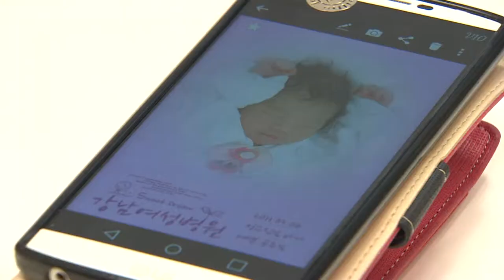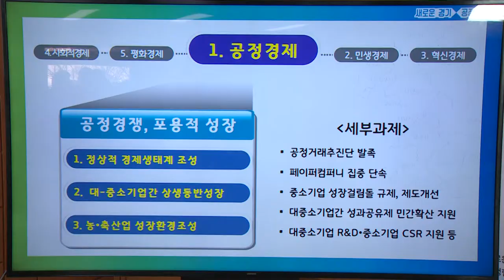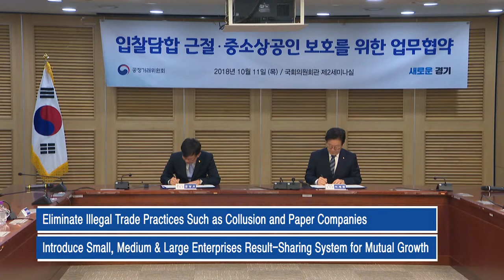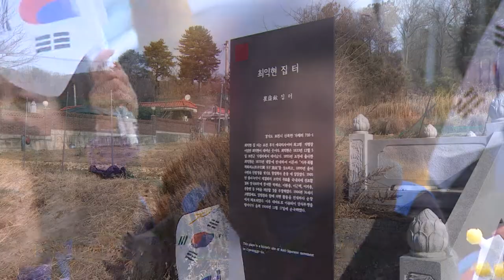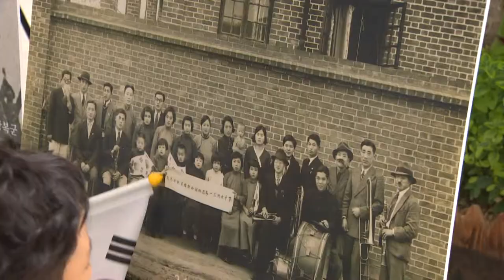The Fourth Weekly of February